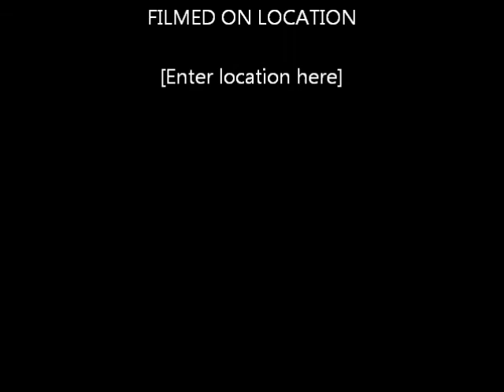Flash Rocketry Club December Launch Compilation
this vodeo is a compilation of video, pics, and onboard video from our clubs december launch.